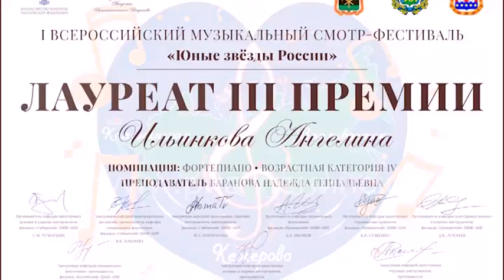«Юные звезды России»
В Кузбассе состоялся I Всероссийский музыкальный смотр-фестиваль «Юные звезды России» среди юных музыкантов. География конкурса охватила 63 региона нашей Родины, собрав почти 1000 участников. Среди них и воспитанники детской музыкальной школы №12 г. Ленинск-Кузнецкого.